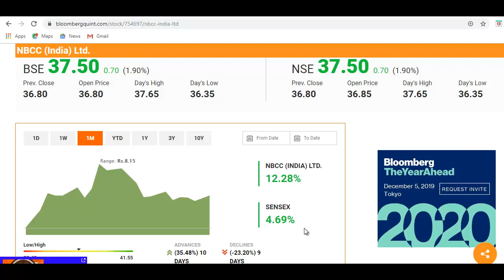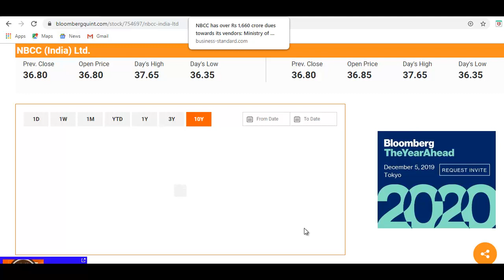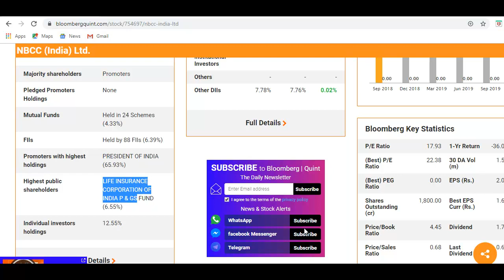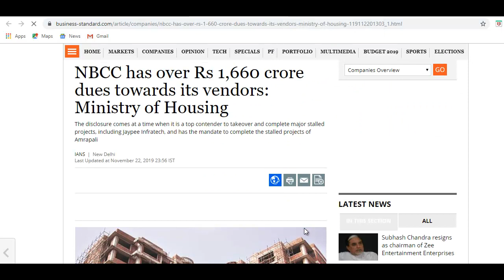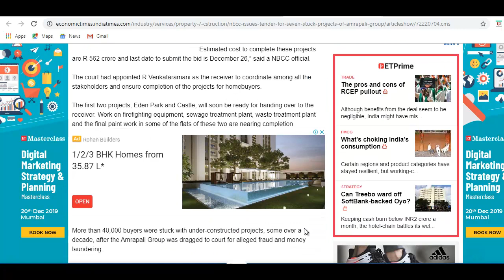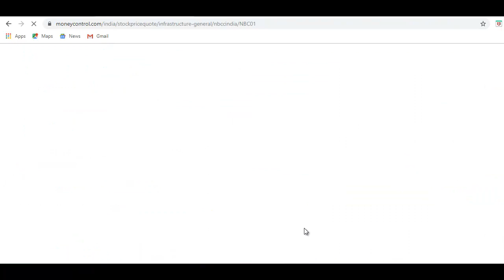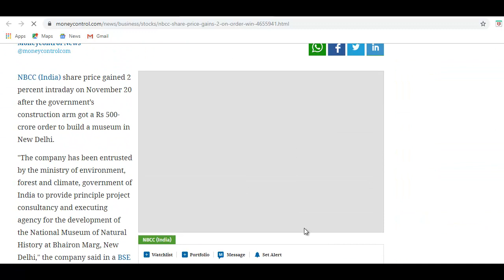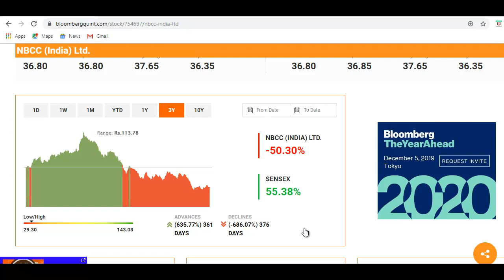NBCC Stock News | शेयर में बहोत कुछ चल रहा है | NBCC Share Advice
What to do with NBCC Share?
Should I Invest in NBCC Share?